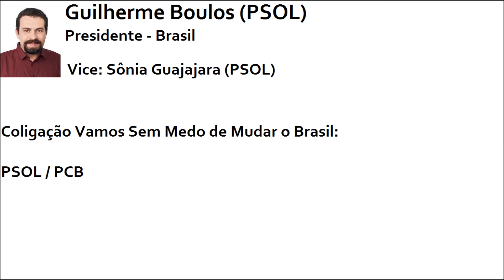Eleições 2018 | Jingle Guilherme Boulos (PSOL) - Presidente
Jingle do candidato a Presidência da República, Guilherme Boulos (PSOL) nas Eleições 2018.